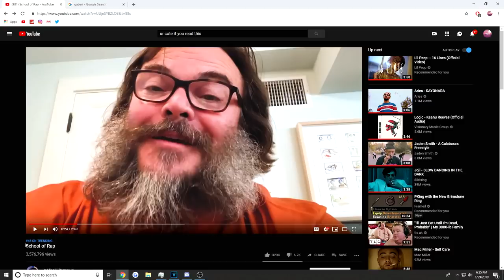This video is for CS:GO Players, so if you're not one please scroll by...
CS:GO Funtage: This video is for CS:GO Players, so if you're not one please scroll by...
Video Summary: Welcome back into today's csgo funtage! Today, This video is for CS:GO Players, so if you're not one please scroll by... But anyways lol, today I compare jack black to gaben, show off some cool csgo gamer clips, and just basically a lot of cs:go! Hope you enjoy!